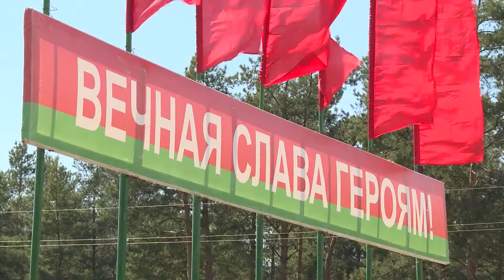Актив районного совета ветеранов провели мероприятие под названием "Почет и слава победителям"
Большое количество мероприятий проводится Солигорской районной организацией ветеранов, посвященных памяти подвигу советского народа в Великой Отечественной войне. И конечно, в преддверии дня Великой Победы и в Год исторической памяти районный совет ветеранов не мог остаться в стороне от проведения мероприятия под названием «Почет и слава победителям». К созданию и реализации этого проекта присоединились также актив районной организация профсоюзов работников образования и науки. Именно с целью в очередной раз вспомнить о тех страшных событиях, почтить память героев, возложить цветы к памятникам отправились председатели первичных ветеранских организаций района.